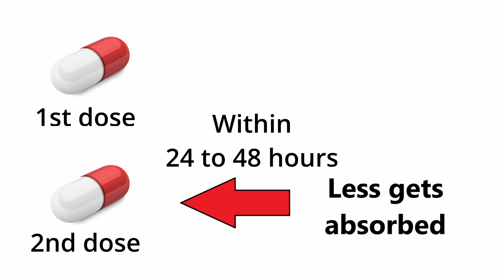Iron Supplements - 6 Reason Why They're Not Working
This video goes through 6 reasons why your iron supplements aren't working. We explain how you should be taking your iron supplements to get the best absorption.

Evie Pharmacist is a trained community and hospital pharmacist sharing her knowledge of the best over the counter treatments.

00:00 Intro
00:14 Reason 1
00:58 Reason 2
01:31 Reason 3
03:05 Reason 4
03:28 Reason 5
03:43 Reason 6
04:17 Outtro

Oral iron supplements increase hepcidin and decrease iron absorption from daily or twice-daily doses in iron-depleted young women